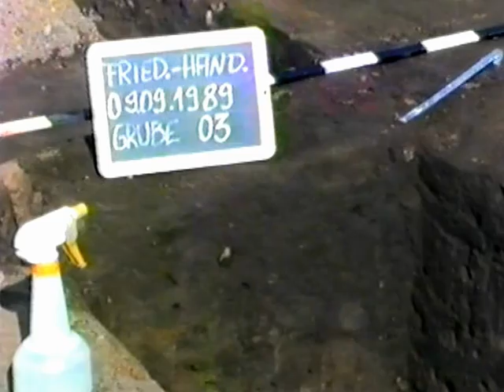Archäologische Grabung Germanen Siedlung Peine Handorf 1989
Dieses Video-Tagebuch wurde 1989 mit primitivster VHS-Technik live gesprochen erstellt. Die Grabung fand auf dem Gebiet der Stadt Peine statt, das Arbeitsgerät und auch die Kamera stellte jedoch der Landkreis Peine. Die bedeutende archäologische Sammlung der Stadt Peine wurde vor einigen Jahren nach Braunschweig/Wolfenbüttel abgegeben, nachdem etliche restaurierte Stücke bereits entwendet worden waren. Im Peiner Rathaus besteht offenbar kein ernsthaftes Interesse an der eigenen Geschichte, es bleibt daher seit Jahren zumeist bei Alibi-Handlungen, die sich im Aufstellen von neuen Denkmälern, Brunnen, Uhren und ähnlichem Firlefanz erschöpfen (siehe Erlebniswelt im Burgpark). Diese Haltung der Stadt bedingt, das den Bürgern nur noch "gebastelte" Geschichte zur Verfügung steht. Gute Leute wandern zumeist in andere Regionen ab, denn der Prophet gilt nun mal nichts im eigenen Land. Da eine Notbergung immer auch den Befund zerstört, wollte ich dieses Dokument als ein Stück Zeitgeschichte mit Peine Bezug unbedingt bewahren, auch mit allen Mängeln und Versprechern. Es gab weitere Funde im Zuge des fortschreitenden Kiesabbaus. Es fanden sich noch ein Riemenverteiler aus Bronze und eine vollständige, kleine Henkeltasse aus sehr grober, weich-gebrannter Ware. Im Winter 1989/90 wurden nördlich der Siedlungsstelle noch diverse Großgefäße in guter Qualität geborgen. Noch um 2002 förderte der Saugbagger einen vollständigen, hölzernen Kastenbrunnen an die Oberfläche. Der erneuten Fundmeldung wurde jedoch seitens der Behörden keine Beachtung geschenkt...
Meinem verstorbenen Freund und Förderer Thomas Dexel zum Gedenken